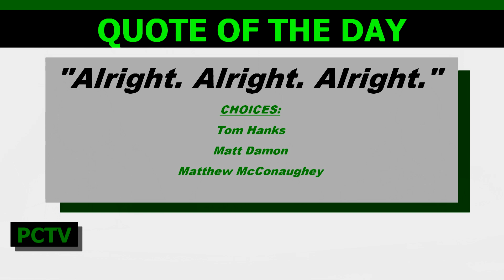PCTV Bronco News 2.25.2020